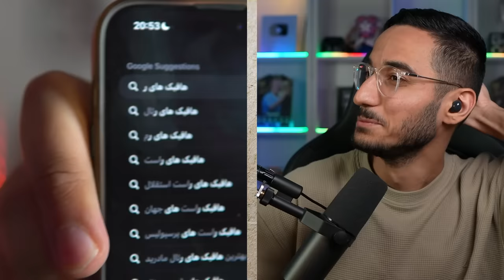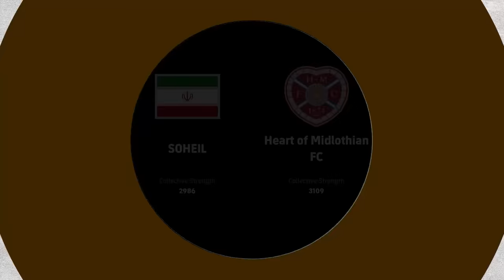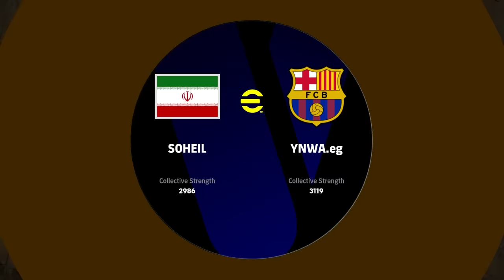دیت بال با یوتوبرا - قسمت آخر با سهیل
هر مهمان باید با شناختی که از یوتوبرا داره بازیکن ‌مورد ‌علاقه هر کدومو حدس بزنه !
تو قسمت آخر سهیل سولبا باید تیمشو از بین ۲۱ یوتیوبر بچینه و با بهترینای ای فوتبال مبارزه کنه
هر مهمان که امتیاز بیشتری بگیره برنده میشه!

با تشکر از مهمان قسمت آخر :
عشق برادر ، سهیل سولبا❤️